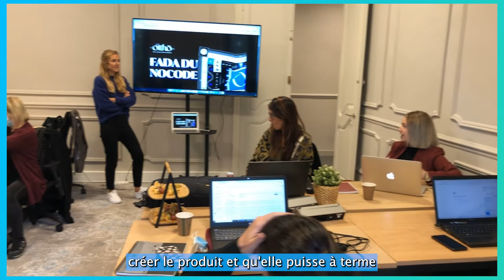"Elle est fada du NoCode" - ENGIE partenaire des Premières Sud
ENGIE est fier d'être partenaire de cette nouvelle formation.
Une chance pour 30 femmes entrepreneures de se former au NoCode ! 👩‍💻